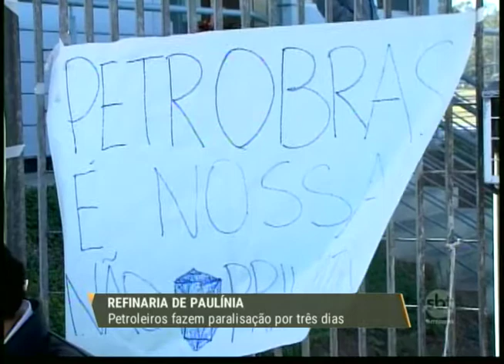Paulínia: petroleiros fazem paralisação por três dias